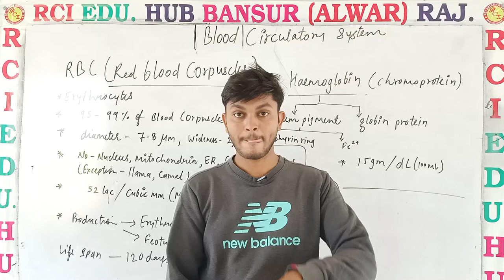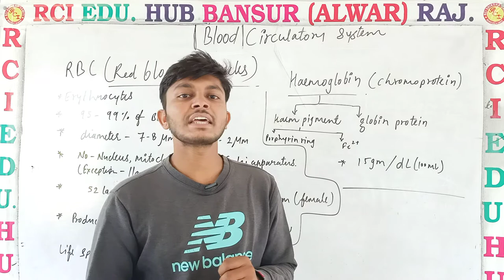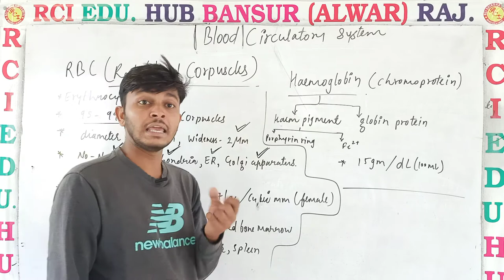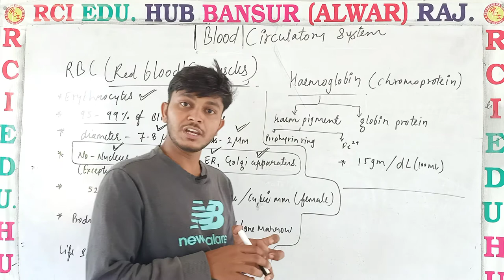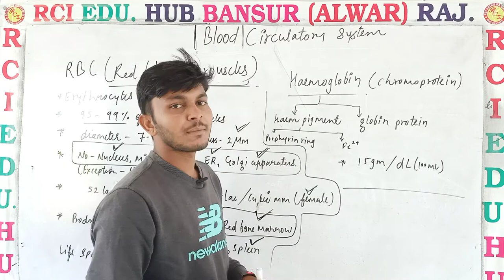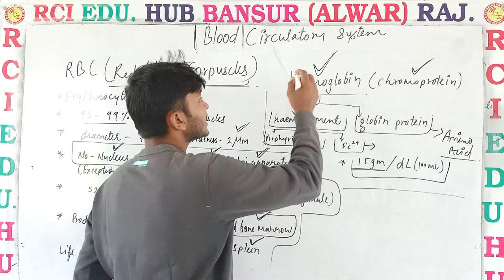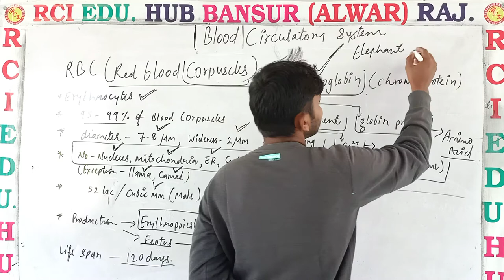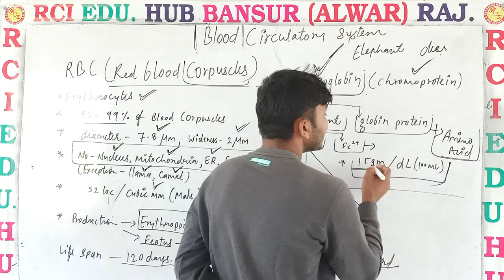Red Blood Corpuscles ll Rci Edu. Hub Bansur Alwar Raj. ll by vijendra sir